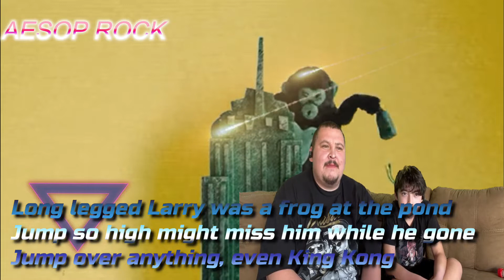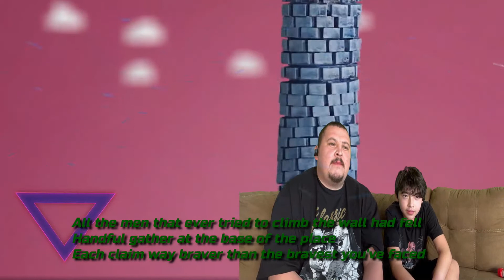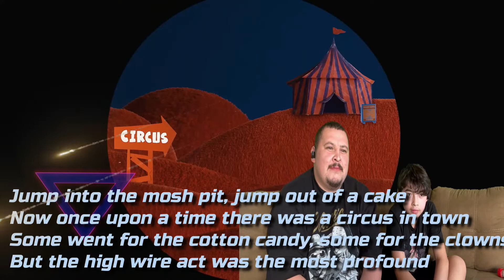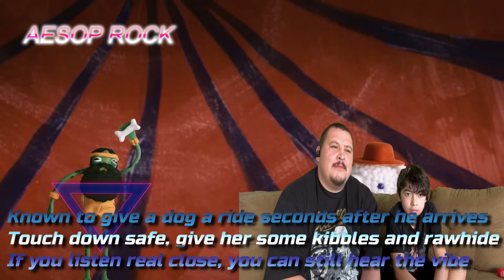Aesop Rock -Long Legged Larry (Reaction with Son) Lyrics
Welcome back to Fl@wless Victory... I hope you guys enjoy today's video reaction with my son.